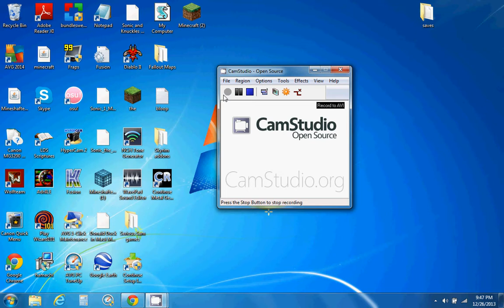Channel Update again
This is a channel update from Google plus enterprises.